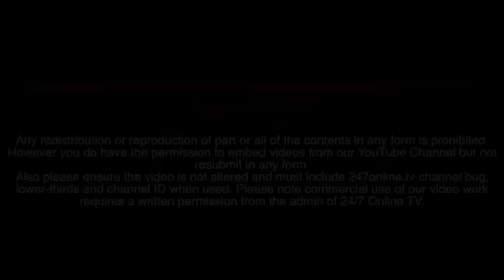Vlogs - Siyaasi Lotay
Blogger: Hibah Naz

Topic: Siyaasi Lotay

Description: Has anyone ever wondered why some politicians in Pakistan change parties after a particular time? They seem to serve no purpose on Earth except to be a part of a group that they once used to criticize and give statements against.

What is their exact purpose?

Language: Urdu